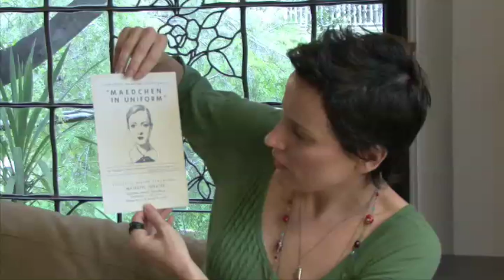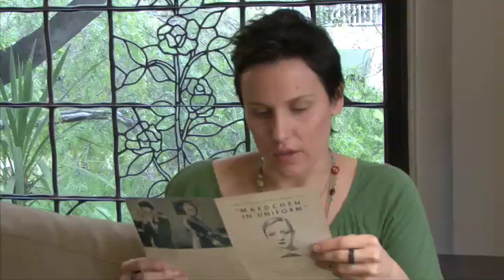Katherine Brooks on MAEDCHEN & ANNABELLE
"From Manuela to Annabelle" -- Filmmaker Katherine Brooks discusses how Mädchen in Uniform inspired Loving Annabelle. This special bonus feature directed by Lydia Marcus.